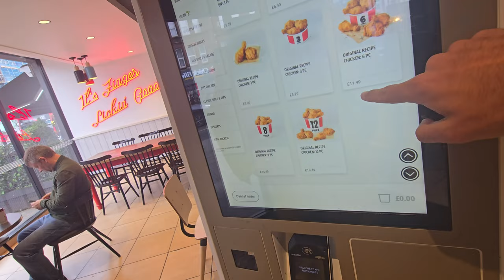Most Embarrassing Video Of My Life...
Thank you so much everyone for your support, I genuinely appreciate it. As difficult as it was to make this video I hope this goes to show how far im willing to go to provide you legends with the content you deserve.

Chapters:

0:00 Intro
0:20 KFC
3:56 5. Morrisons
7:42 4. Sainsbury's
10:13 3. Tesco
12:53 2. Aldi
14:37 1. Asda

Creator code Akenzen in the fortnite item shop for good luck and a cookie :)